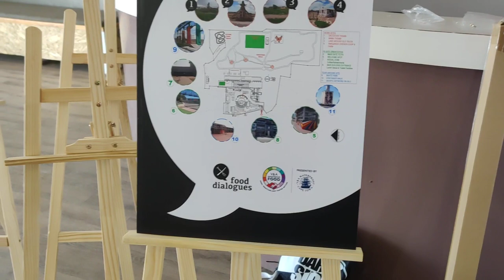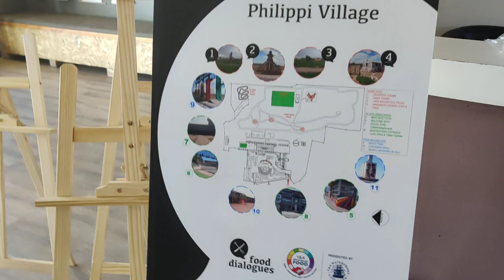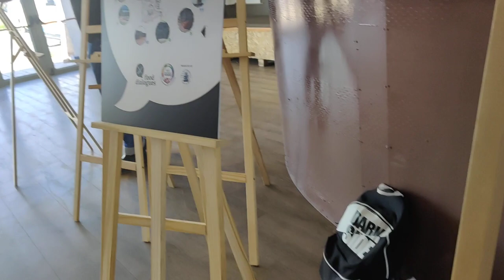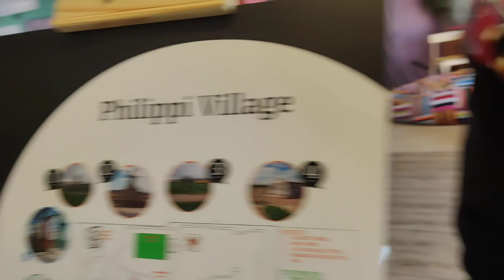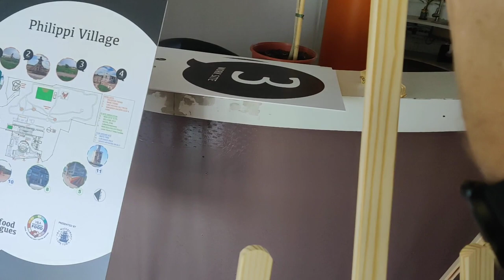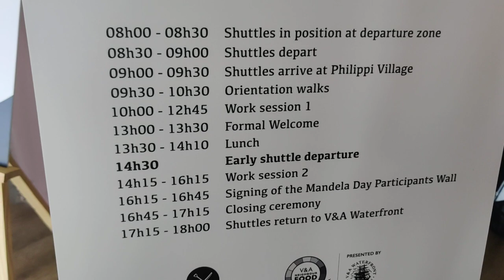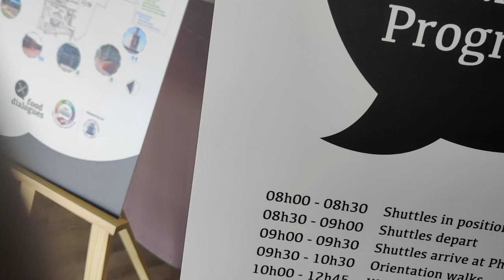Event Preparation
It's de day before a significant event surrounding Food Security in Southern Africa, and deBrother is on de scene.

Crypto Currency /BitCoin CONTRIBUTIONS:
722fce22-5e9f-42fc-a378-2da90f5d267a